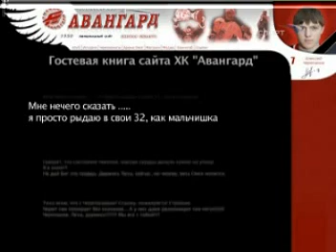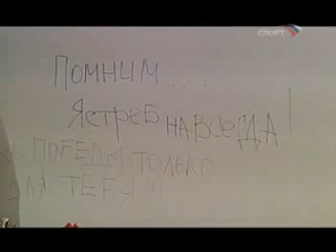Alexei Cheraponov Tribute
Thanks to the Russian News station